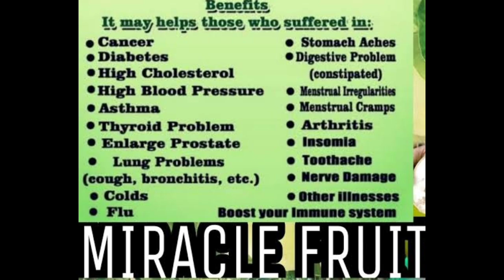MGA DAPAT MONG MALAMAN SA MIRACLE FRUITS l COOKING AND MAKING JUICE 2022-2023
Calabash also known as bottle gourd, white-flowered gourd, long melon, birdhouse gourd, New Guinea bean, Tasmania bean, and opo squash, is a vine grown for its fruit.

Why is calabash called miracle fruit?
Most local folks do not know what to do to make good use of this wonderful fruit. They dreaded the black color of its flesh and the gummy smell. What they do not realize, the black juice is sweet and has healing wonders, the reason why old folks called it the "miracle fruit."

The fruit is used to make containers, cups, etc. Young fruit is occasionally pickled but the pulp is poisonous. The seeds are poisonous as well if consumed raw. Cooked seeds are used to make a beverage.

Medicinal Uses:

The fruit pulp is used traditionally for respiratory problems. Syrup prepared from the pulp of the calabash is used as a medicine for relieving disorders of the chest or respiratory tract and also to cure dysentery and stomach aches. The leaves of the tree are used to reduce blood pressure.

Is calabash good for health?
Stress Relief: Yes, calabash juice has a lot of cooling properties and can relax your mind and body. Experts also claim that this vegetable has sedative qualities, and can help with your sleep disorders. Heart Care: Calabash juice is also a wonderful home remedy for a healthy heart.

Calabash (Lagenaria siceraria) is also known as opo squash, bottle gourd or long melon. This is an amazing fruit which can be used not only as vegetable in cooking but also to make utensils and musical instruments. When it is harvested young, it is used as a vegetable

Miracle fruit is an evergreen shrub that grows in West Africa. The berry of the miracle fruit plant is used as medicine.